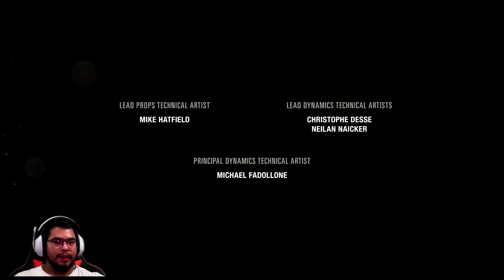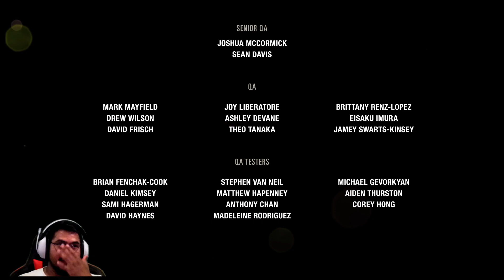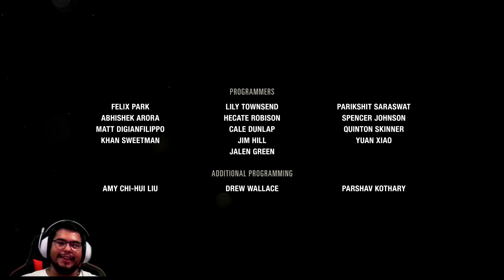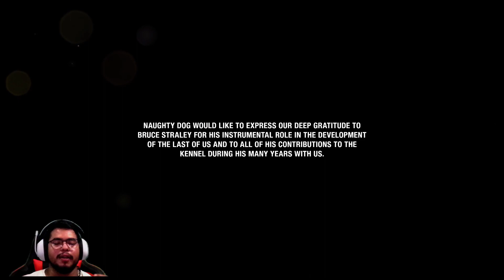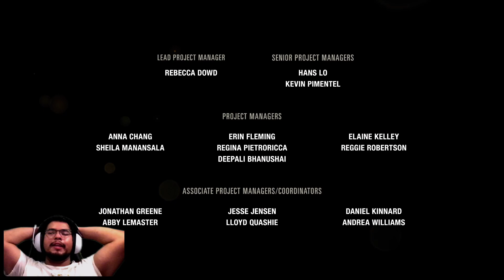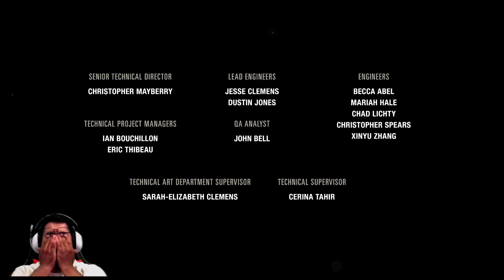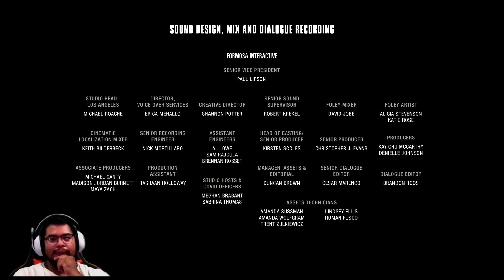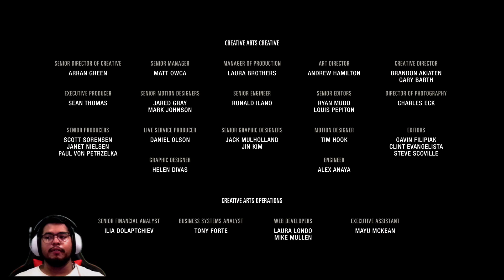Final Review, Thoughts, Opinions for "The Last of Us Part I”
After everything weve been through, It has to have been for something.